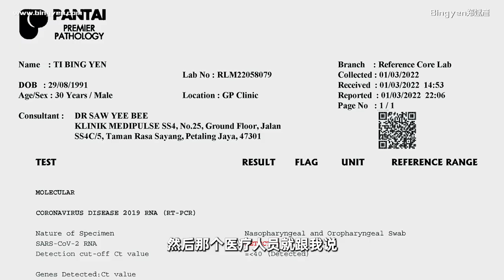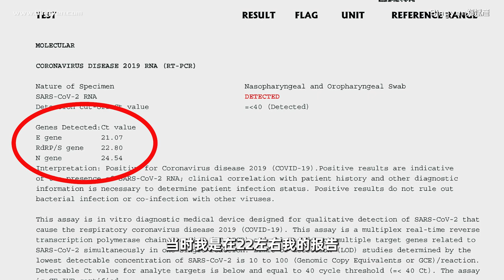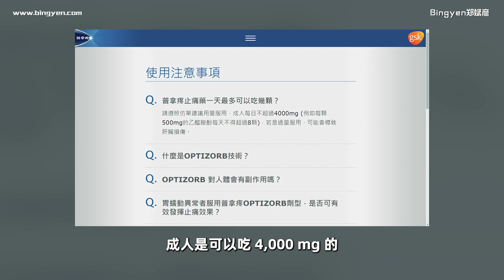新冠肺炎吃什么药？我靠 PANADOL 普拿疼 自救 | Bingyen郑斌彦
确诊新冠肺炎应该吃什么药？

这一集影片我将会以一个独居隔离者的身份，分享我中病毒的过程，和如何靠PANADOL自救。

PANADOL对我来说真的是神药，每次吃了大约半小时后，身体就会开始变暖，流汗，止痛，它的效果真的非常好。

我真的建议大家，从今天开始储备多一点PANADOL在家！

2018年，郑斌彦为了追求更有价值和疯狂的人生，决定辞去记者工作，成立“斌彦创作室”BINGYEN STUDIO，全心全意追逐自己的网红事业。 如今郑斌彦不仅仅是一名影音创作者，同时也是一名YouTube讲师与创作歌手。